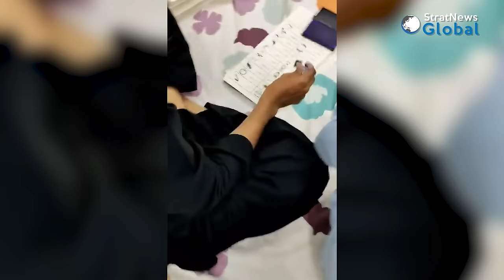Diplomacy Has Its Limits, Says AjayBisaria Former Envoy To Pakistan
Ajay Bisaria, a veteran diplomat who served as India's High Commissioner to Pakistan and then Canada before retiring in June 2022, has been in the news recently over his book ‘Anger Management, The Troubled Diplomatic Relationship Beween India And Pakistan,’ which critically examines how the relationship between the two countries has evolved since partition.
Clearly a labour of love and extensive research combined with his personal diplomatic experience in the country, the book is must read for anyone trying to understand the bilateral relationship and the art of diplomacy in general.

In a candid conversation with StratNewsGlobal, he concedes that diplomacy has its limits, and that sometimes kinetic, coercive action is necessary while dealing with a pesky neighbour. He also argues that while democracy is desirable, “our business is to promote our national interest, and we need to deal with Pakistan as it is, not how it should be.”

To find out why he thinks Pakistan’s ‘poly-crisis’ will continue indefinitely, how Imran Khan’s inexperience led to his ouster, and why China will continue to use Pakistan despite the much vaunted CPEC lying dead in the water, watch the full interview.

Ajay Bisaria is a commentator on international affairs and a Distinguished Fellow at the Observer Research Foundation. Ajay joined the Indian Foreign Service in 1987. In a career spanning 35 years, dealt with some of India's key economic and security relationships. He served as Indian high commissioner to Pakistan from 2017 to 2020. He has been Indian high commissioner to Canada (2020-22), and India's ambassador to Poland and Lithuania (2015-17). He has also represented the country at the World Bank in Washington DC and in embassies in Berlin and Moscow. He has served in various capacities in the Ministry of External Affairs, Department of Commerce, and the Prime Minister's Office, where he was a key aide to Prime Minister Vajpayee from 1999 to 2004.

He has a Bachelor's Degree in Economics from St Stephen's College, Delhi University, an MBA from IIM Calcutta, and a Master's Degree in Public Policy from Princeton University.

Ajay Bisaria's book 'Anger Management: The Troubled Diplomatic Relationship between India and Pakistan' is out.